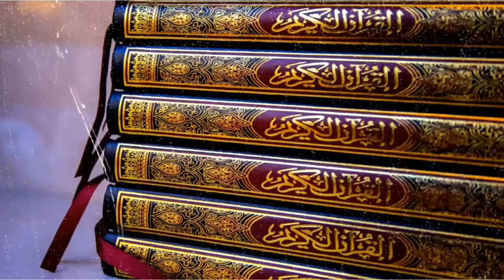QURAN List Book | Free Islamic Stock Video | Free Render Footage